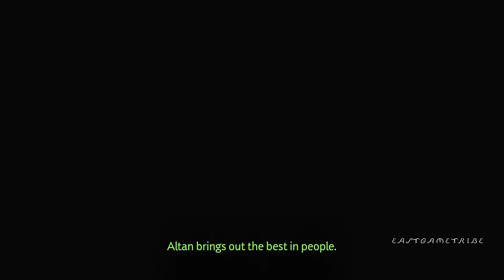Ghost of Tsushima: Walkthrough Gameplay Part 74 - SILENT DEATH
Ghost of Tsushima: Walkthrough Gameplay Part 75 - SILENT DEATH
"Silent Death" is a side quest tale:

The Mongol warlord Altan is terrorizing Otsuna prefecture. Finding him is next to impossible, but Yuna’s friend Ichi suggested targeting Altan’s allies to draw him out of hiding. Some of these allies are the Japanese slavers known as the Mamushi Brothers.

Yuna and Jin meet outside the Mamushi Brothers' farmstead, which resembles a small fortress. Yuna reveals that it's a slave camp from which only she and Taka have escaped.

In this mission, Jin has to infiltrate the slaver farmstead and deliver a chilling message to the Mongols by killing the Mamushi brothers where they sleep. The brothers are Kichizo, Taizo, and Manzo. Jin must not be seen by the guards, nor can he kill them. He has to stick to rooftops or behind cover whenever possible.

After successfully assassinating the brothers, Jin meets Yuna at the front gate and hides in the pampas grass. This sends a strong message to the Mongols.

combat,
 stealth,
exploration,
samurai,
feudal Japan,
open world,

4/26/24
Fri 8:04am